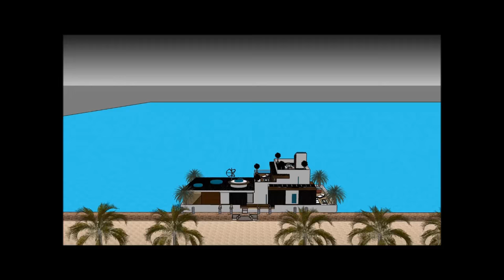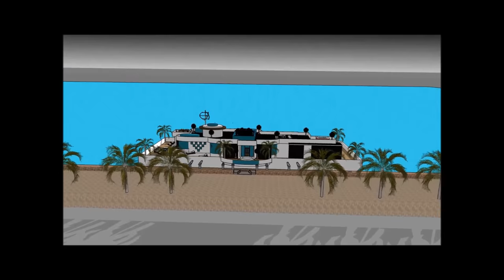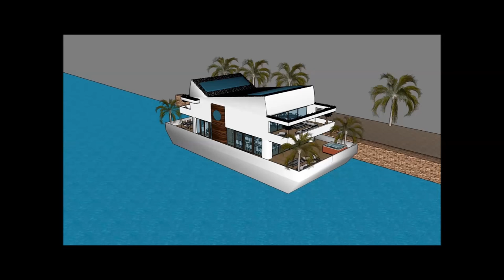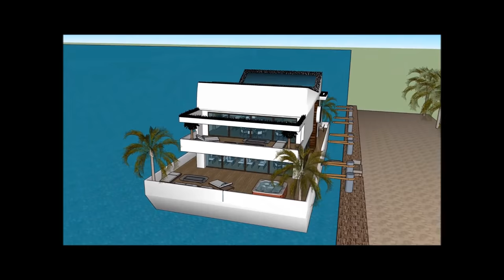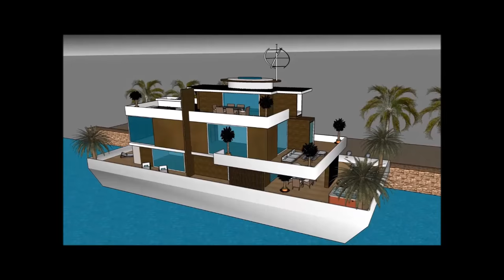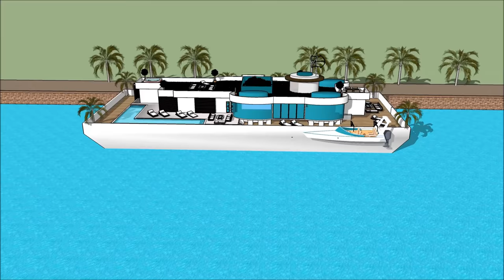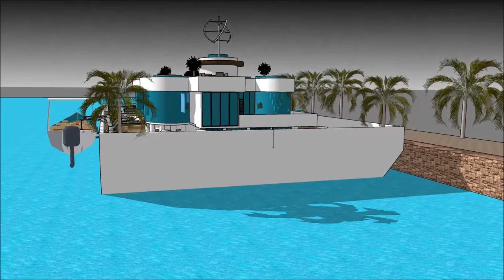Unique Houseboat Huisboot Boothuis Seiljag Herehuis Amsterdam Cape Town in SOUTH AFRICA SUID AFRIKA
The Unique Houseboat Huisboot Boothuis Seiljag Herehuis Amsterdam Cape Town in SOUTH AFRICA SUID AFRIKA  is made to sustain quality of life:

The Unique Houseboat Huisboot Boothuis Seiljag Herehuis Amsterdam Cape Town in SOUTH AFRICA SUID AFRIKA  includes an Extravagant Barge Design ready for the extravagant user to rent the barge Houseboat

The Unique Houseboat Huisboot Boothuis Seiljag Herehuis Amsterdam Cape Town in SOUTH AFRICA SUID AFRIKA  with high end living on the American w has three level plans with basement underneath it, which consist all the facilities needed for the renter. The Houseboat Barge has a unique modern contemporary design with unique architectural features. It has its own lounge area with gorgeous view of the bay.